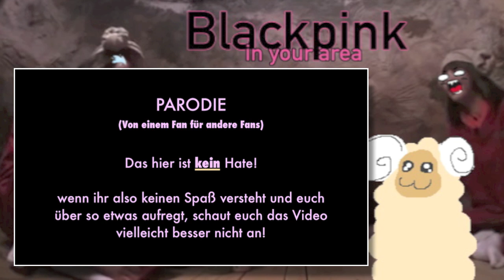Quatsch in your area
LiES MiCH
hier könnt ihr mich unterstützen

Ja Hallo!
Mal was andres dacht ich. Ich wollte ein viel, viel längeres Video machen, aber es GEHT EINFACH NICHT XD mir fallen so spontan nicht mehr als ein/zwei Gags ein. im sorry.
Die Qualität ist jetzt nicht so dolle aber ich lad's auch zum dritten Mal hoch und hoffe dass es nicht gesperrt wird. lol.